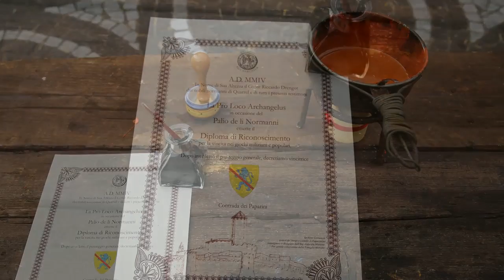Sant'Angelo d'A. 17 agosto 2014 - Il Palio de li Normanni, terza serata